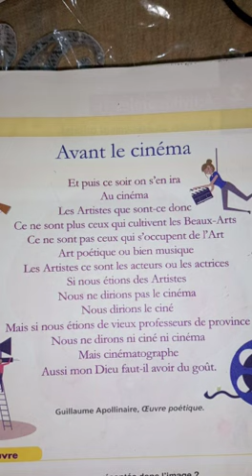avant le cinéma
بويزي
الرابع إبتداءي
إحفظه
تعلمه